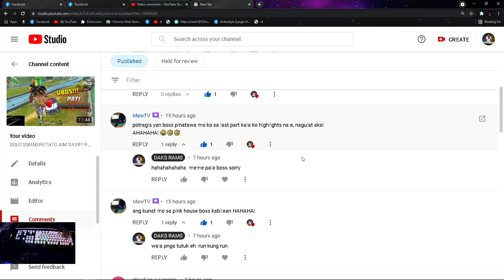SOLO SQUAD:PINAGKAMALANG FAKE DAKSRAMS(RULES OF SURVIVAL)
music